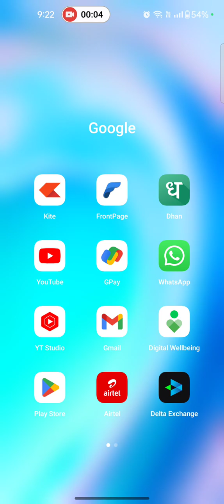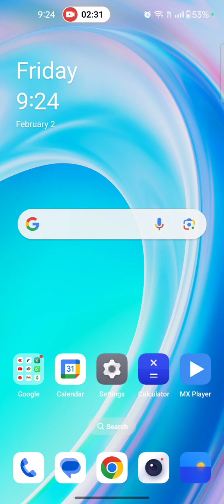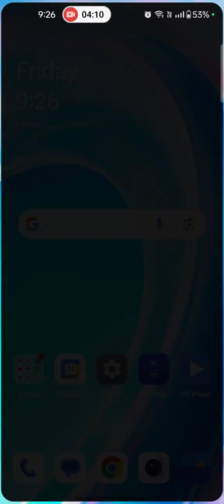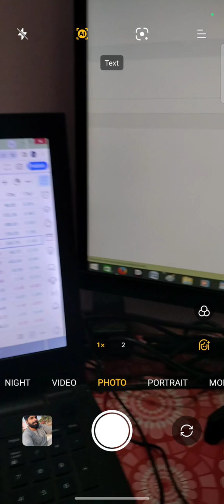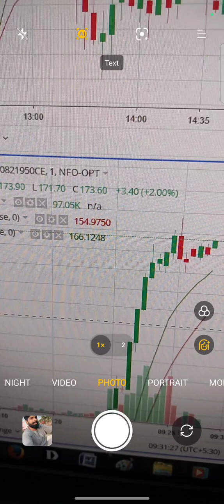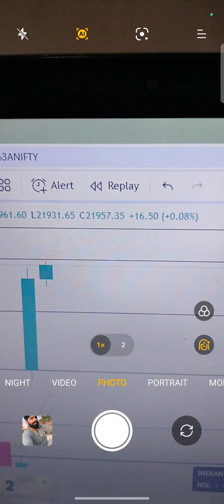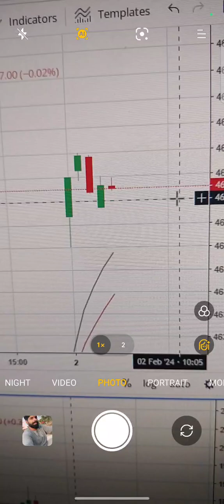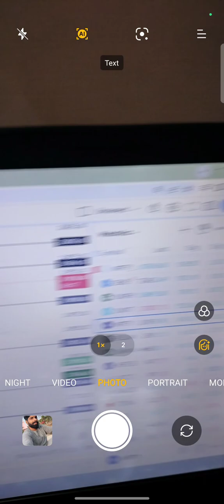LIVE TRADING!! NIFTY 50!! MORNING TREDING STRATEGY VIDEO FOR BEGINNERS!!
LIVE TRADING NIFTY50!!(02/02/2024)
9:15 TREDING STRATEGY VIDEO!!
PSYCHOLOGY BUILDUP VIDEO FOR BEGINNERS!! @Momentumtraders007